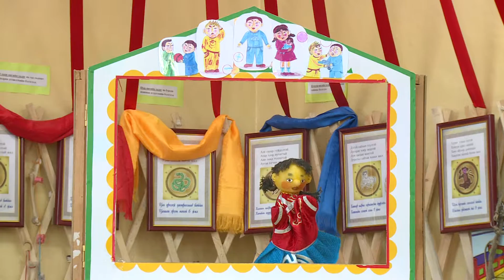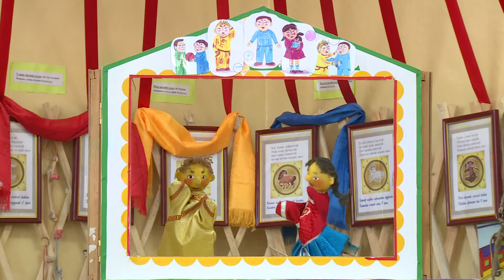#31 БУСДАД СААД БОЛОХГҮЙ ЧИМЭЭГҮЙ ХООЛЛОХ ДАДАЛ [ХҮҮХДЭД ЗӨВ ДАДАЛ ОЛГОХ ЦУВРАЛ]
"Сургуулийн өмнөх боловсролын шинэчлэл" ТББ-ын санаачлан хэрэгжүүлж буй "САЙН ХҮҮХЭД" хөтөлбөрийн хүрээнд МҮОНРТ-ийн "Монголын шинэ өглөө хөтөлбөр"-тэй хамтран хийсэн "САЙН ХҮҮХЭД"-Хүүхдийн буланг та бүхэнд цувралаар толилуулж байна.